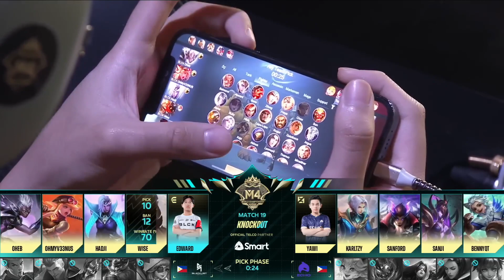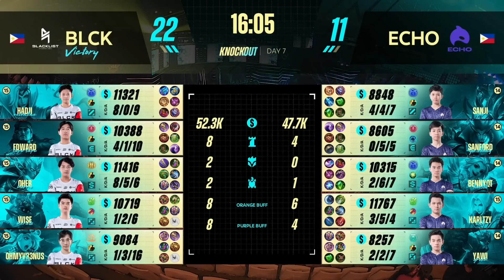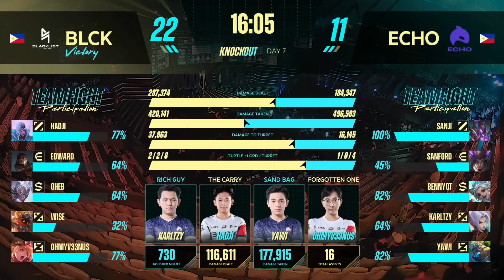M4 Knockout Stage | Game 4 BLCK vs ECHO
🏆 Game 4 ECHO vs BLCK | Knockout Stage